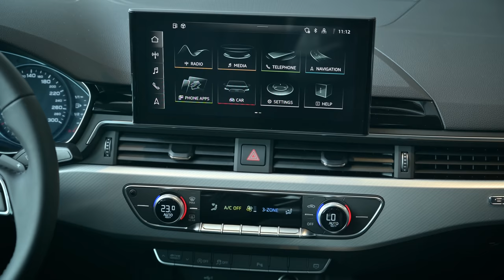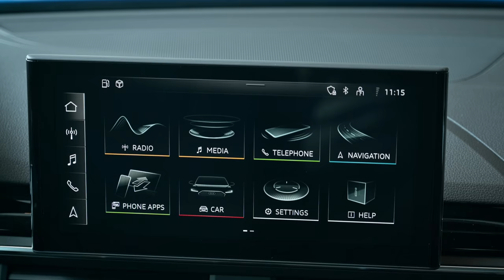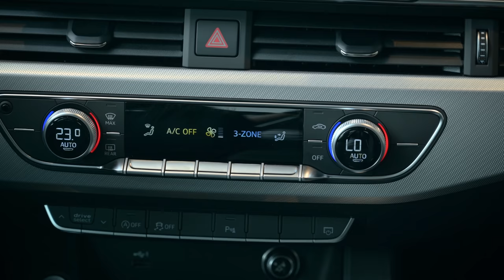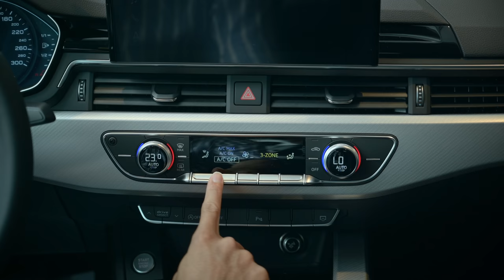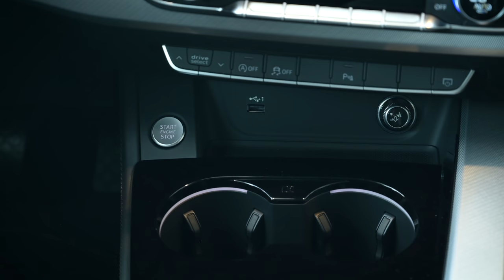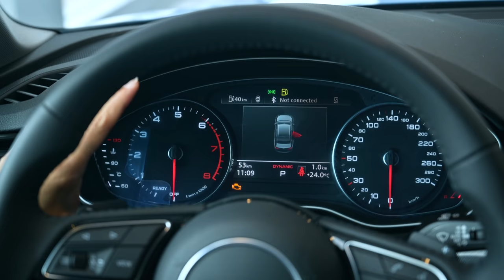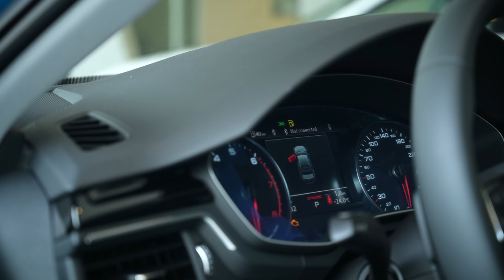Trên tay Audi A4 45TFSI Quattro phiên bản Facelift 2020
Audi A4 thế hệ Facelift 2020 được phân phối ở Việt Nam với hai phiên bản là 40 TFSI và 45TFSI, điểm khác biệt cơ bản đó chính là sức mạnh của động cơ. Nhà phân phối tại Việt Nam bán ra hai phiên bản này đi kèm theo những gói trang bị tiện nghi đi kèm giữa mỗi xe là khác nhau, có tính cá nhân hoá cao và có thể chiều lòng khách hàng tuỳ chọn các trang bị mà họ thích.

Theo dõi Tinh Tế qua các mạng xã hội sau:

Chapters:
0:00 Intro
0:24 Giới thiệu chung
1:00 Đầu xe
2:35 Động cơ
3:45 Thân xe
5:44 Đuôi xe & Cốp
7:54 Hàng ghế sau
10:38 Hàng ghế trước
18:13 Kết thúc